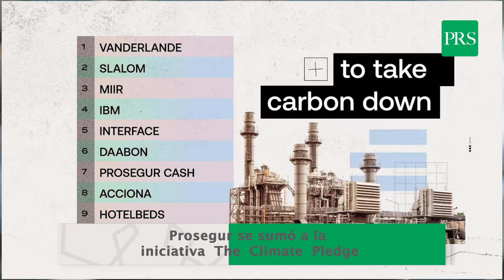PRESENTE Informa Nº 102 - 4 de marzo de 2021